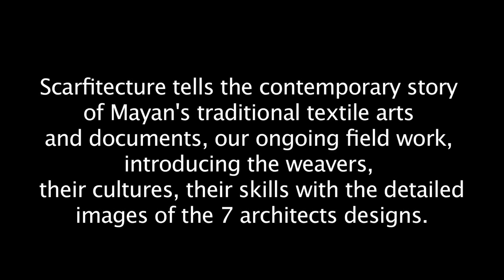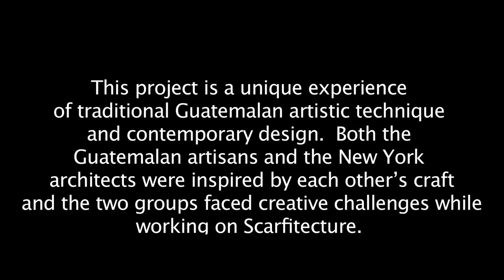Ecolibri | Scarfitecture | A Contemporary Story of Traditional Textile Art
A detailed look at one of Ecolibri's past projects. Working with indigenous Maya artisans, Ecolibri produced innovative scarves designed by various architects. Profits from the scarves were then reinvested in the local community. This video explains the story behind each design, and the complexities of its production.